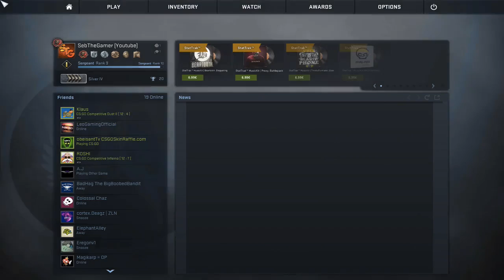Counter Strike: Global Offensive ep: 39|||COMPETITIVE BEST MOMENTS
This is a pre recorded video so I am sorry if it is not what you gamers asked for